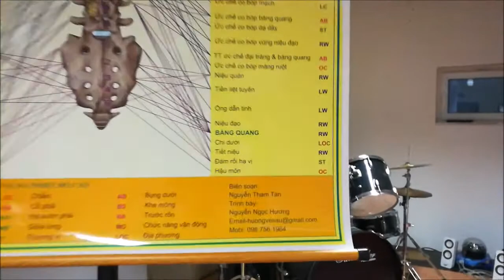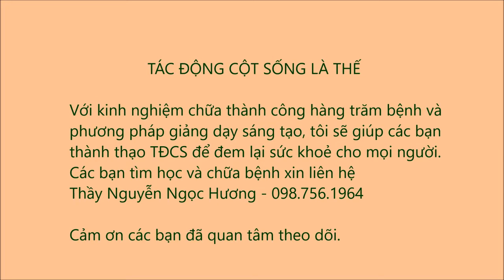BỆNH VIÊM KHỚP VAI - THẦY NGUYỄN NGỌC HƯƠNG CHỮA TÁC ĐỘNG CỘT SỐNG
TÁC ĐỘNG CỘT SỐNG LÀ PHƯƠNG PHÁP CHỮA BỆNH KHÔNG DÙNG THUÔC DO CỐ LƯƠNG Y: NGUYỄN THAM TÁN SÁNG LẬP

NGÀY NAY PHƯƠNG PHÁP ĐÃ ĐƯỢC NHÂN RỘNG VÀ CÔNG NHẬN TRONG CỘNG ĐỒNG.

PHƯƠNG PHÁP ĐÃ ĐƯỢC TÔI GIẢNG DẠY VÀ ÁP DỤNG CHỮA KHỎI BỆNH CHO HÀNG TRĂM NGƯỜI VỚI NHIỀU BỆNH VỀ XƯƠNG KHỚP, TUẦN HOÀN, TIÊU HÓA, THẦN KINH, NỘI TIẾT v.v...

LIÊN HÊ: HuongVeSau - 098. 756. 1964